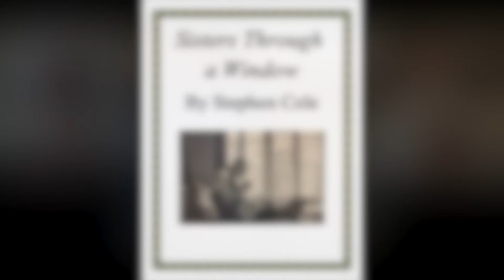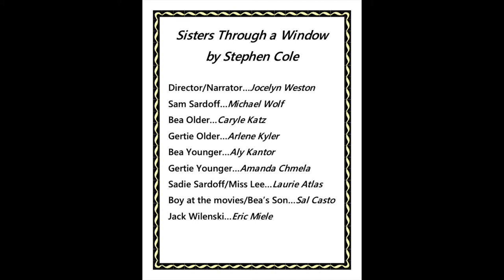Sisters Through a Window a play by Stephen Cole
The first reading of a new one act play by Stephen Cole based on his award winning short story of the same name.